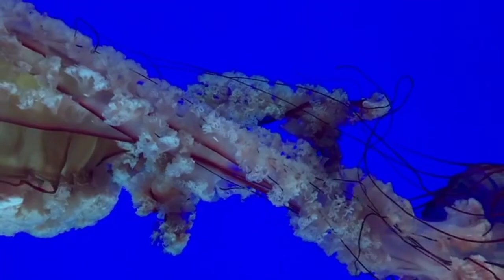Aquarium 4K VIDEO (ULTRA HD) 🐟 With Relaxing Music Colourful Sea Life Video.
4kvideo aquariumfish oceanlife Sink into the world of coral reef fish with our stunning 4K ULTRA HD Aquarium video! Experience vibrant
 underwater paradise of colorful fish and  coral formations. This is treat for your eyes and also a soothing experience for your mind.

- Enjoy the clarity of 4K video, bringing the ocean's beauty right into your home.
- Witness the verst  species of fish that call this coral reef home.
- Let the  flow of the underwater world guide you into a deep and peaceful sleep.
-  Use this video to meditate and allow the underwater world to minimize your stress.

 Let the calming sounds of the waves and melodies wash over you as you shift into relaxation.